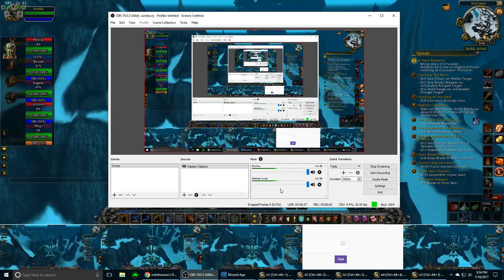Warcraft: 5-Boxing in Northrend! IceCrown: New Headset. All 80 Today? (Part 1)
The best laid plans... A Twitch outage kept the first part of this video from being streamed, but we're all good now!